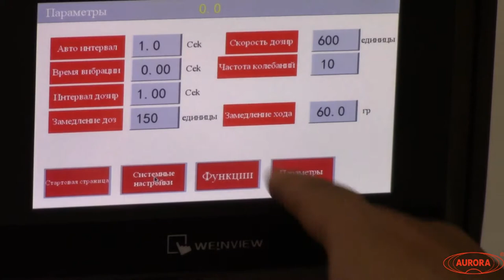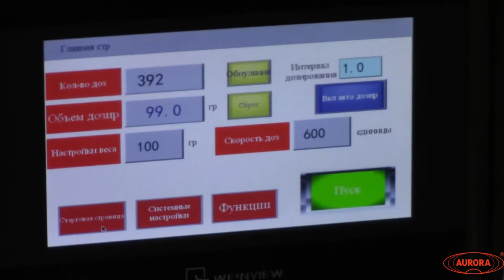Фасовка спортивного питания на МДШ-600.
В данном видео показана фасовка спортивного питания на шнековом дозаторе МДШ-600.

Описание:

Устройство дозирования выполнено в виде шнекового дозатора, приводимого в движение высокоточным шаговым приводом. Все детали дозатора, контактирующие с продуктом, выполнены из нержавеющей стали.

С более подробным описанием данного оборудования Вы можете ознакомиться на нашем сайте по ссылке

Характеристики:

Количество дозирующих сопел: до 1 шт;
Мощность: до 1,8 кВт;
Вес: 120 кг;
Производительность: до 1000 шт/ч;
Напряжение: 220;
Тип дозатора: Шнековые дозаторы для густых и сыпучих продуктов;
Тип продукта: порошок, густой;
Диаметр вращающегося стола: до 0.0 мм;
Тип тары: Стеклянная тара, Пластиковая тара;
Отрасль: пищевое производство, косметика, химия;
Продолжительность переналадки: до 15 мин;
Объем дозирования: 10-5000 гр;
Объем емкости: 50 л;